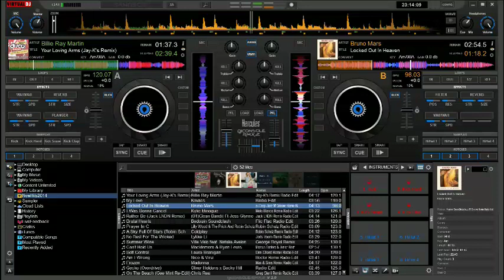NarDana Morchiye ge | Pankaj Thakur New Pahari Nati 2023 | Bass Boosted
Tis video Motive is only for promotion of pahadi music this video Motive is not for making profit or any type of money .